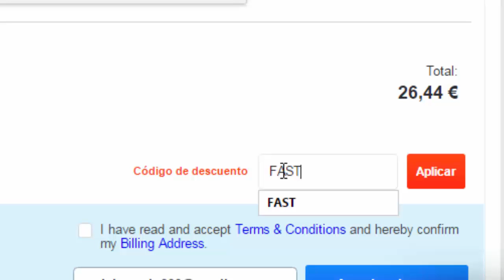SERIE Jugando Minecraft Pocket Edition - Minecraft PE (Pocket Edition)